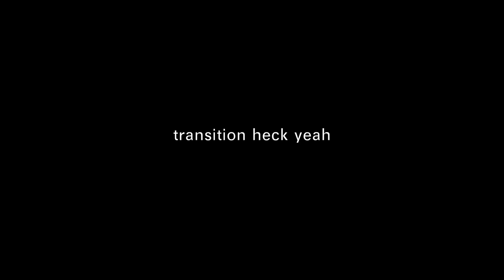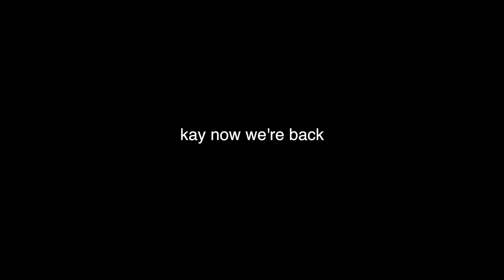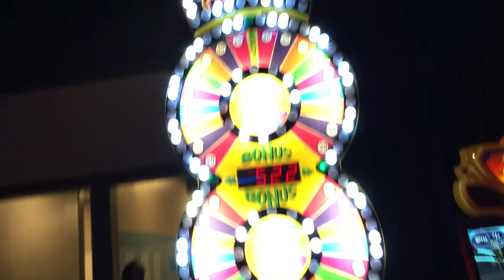It's Been A Week // What We've Been Up To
the past week. new video will be up soon.